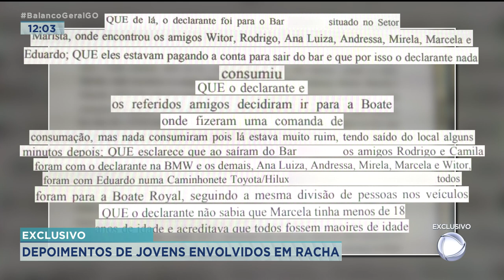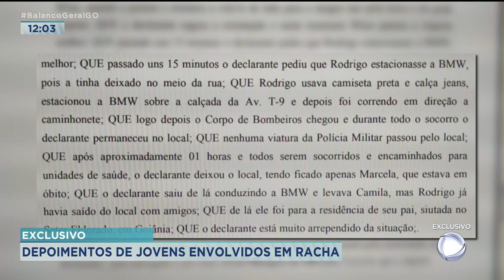EXCLUSIVO: DEPOIMENTOS DE JOVENS ENVOLVIDOS EM RACHA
COM EXCLUSIVIDADE, A RECORD TV GOIÁS TEVE ACESSO AOS DEPOIMENTOS DOS DOIS JOVENS QUE DIRIGiAM OS CARROS ENVOLVIDOS EM UM ACIDENTE NA T-9.